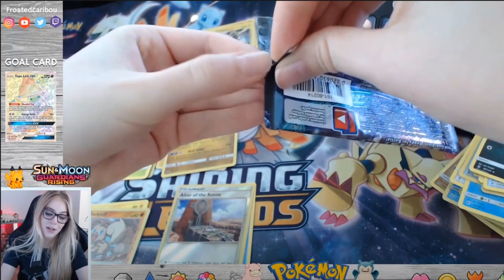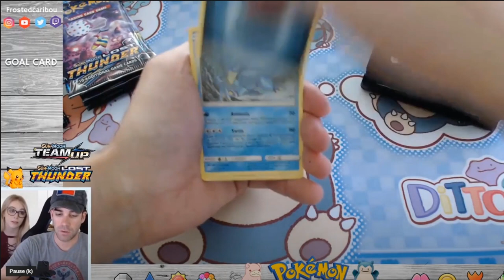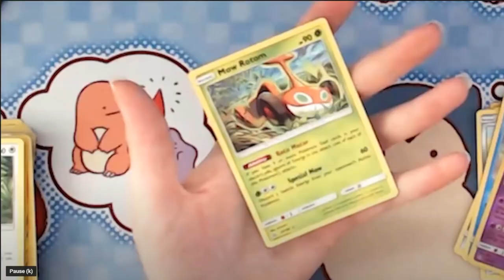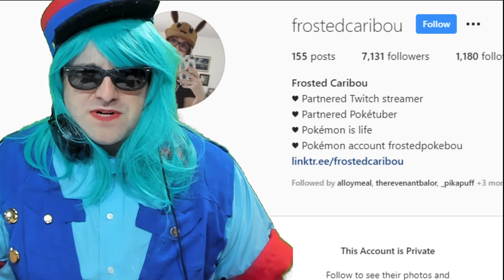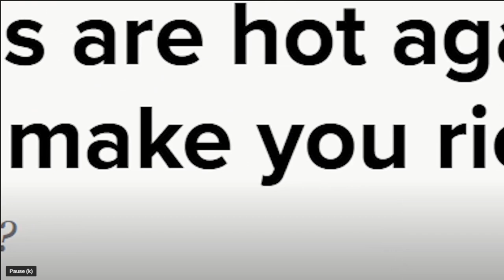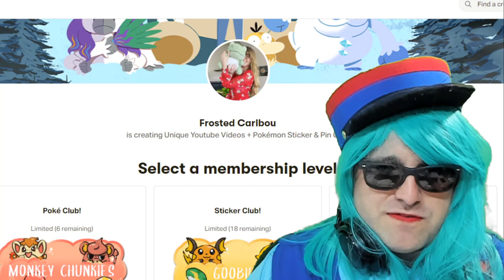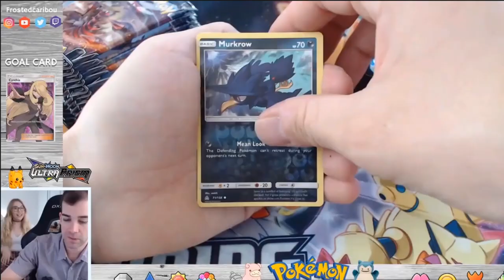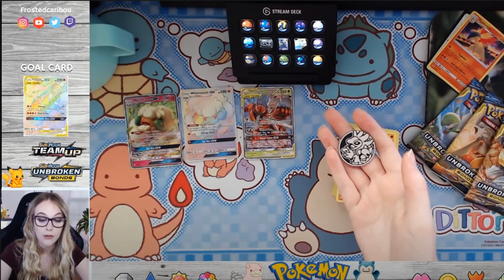The REAL "Frosted Caribou" - Setting things straight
Let's take a look at some of Frosted Caribou's worst takes. Does she care about you or the Pokemon Community? Is she just feeding the current victm mentality in the hobby? Is there any reason to hate people who have more expensive cards than you? How much of a hypocrite is she when it comes to her stances in the King Pokemon Gary and How Did Pokemon Get Here videos?